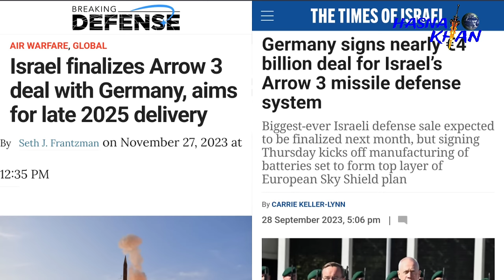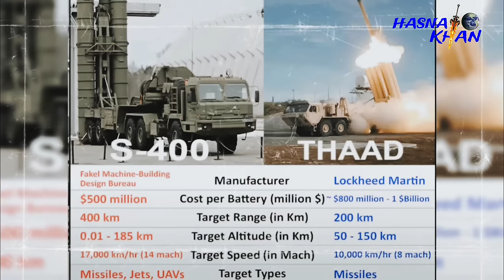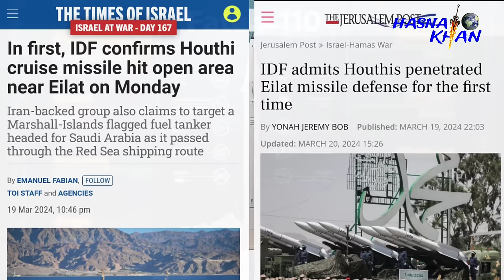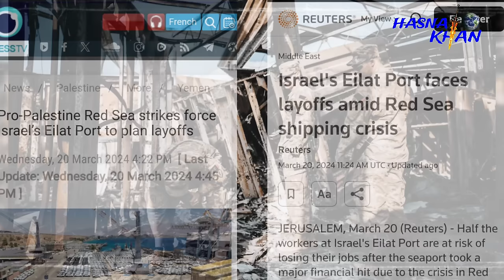ঐতিহাসিক প্রযুক্তিগত বিজয়। নতুন ইতিহাস তৈরি করলো যোদ্ধারা